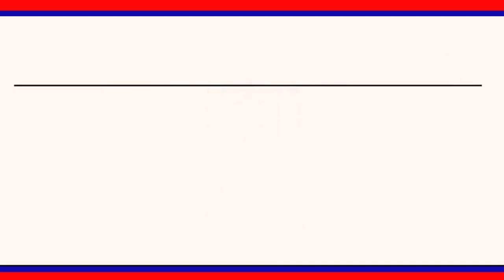శ్రీరాజరాజేశ్వర స్వామివారి సన్నిధానంలో శివ స్వాముల భక్తి పారవశ్యం..! ||| LRTNEWS